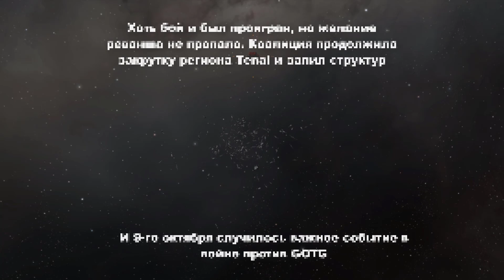Eve Online: No Value - Новости с войны против GOTG | SZ6-TA , SF-XJS | Слишком много Титанов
Сводка новостей с войны в Tenale. Коалиция PANFAM vs GOTG.

Альянс: No Value
Персонаж: Vladislav Mernher